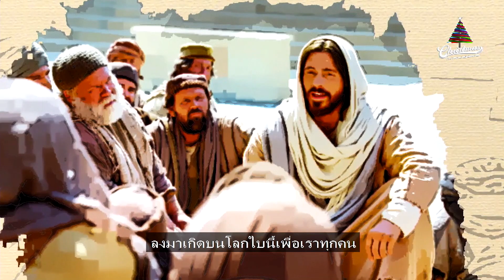การแสดง เทศกาลแห่งการเฉลิมฉลอง สุขสันต์วันคริสตมาส 2566